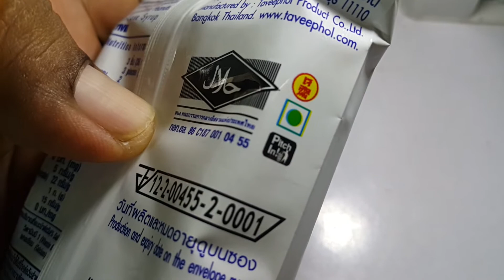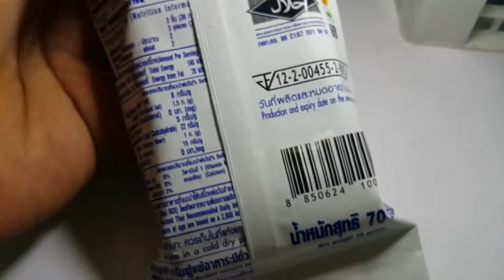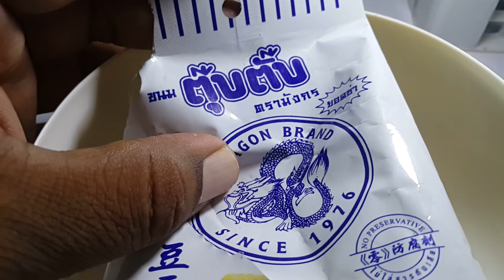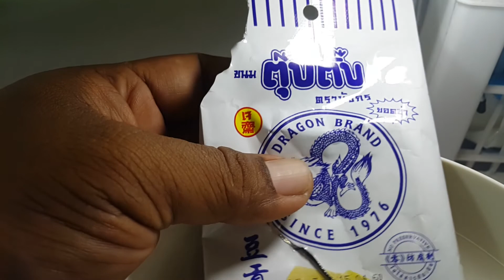A1 250560 ขนมตุ๊บตั๊บ ตรามังกร อร่อยจัง (3)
ขนมตุ๊บตั๊บ ตรามังกร ราคา 20 บาท มี 6 ชิ้น อยู่ด้านใน สามารถหาซื้อได้ ร้านใกล็บ้าน

ได้ถือกำเนิดขึ้นเมื่อ พ.ศ. 2535 โดยก่อนหน้านั้นในปี พ.ศ. 2519 ได้เปิดดำเนินการผลิต ท้อฟฟี่กะทิผสมถั่วโดยใช้ชื่อว่า “โรงงานทวีผล” เป็นอันดับแรกและได้ผลิตขนมอื่นๆ อีกมากมาย โดยมีขนมที่ขึ้นชื่อเป็นที่นิยมและยอมรับอย่างกว้างขวางคือ “ขนมตุ๊บตั๊บตรามังกร” และได้มีการพัฒนากันมาต่อเนื่องโดยตลอดจนถึงปัจจุบัน และในปี                พ.ศ. 2535 นี้เองที่ได้จดทะเบียนเป็น บริษัท ทวีผลผลิตภัณฑ์ จำกัด และดำเนินการผลิตน้ำผลไม้ 25% ตรา “ฮาวาย” จากนั้นได้พัฒนาต่อเนื่องจนถึงปัจจุบัน และจากประสบการณ์อันยาวนานประกอบกับทัศน์วิสัยอันกว้างไกลของผู้บริหาร ทำให้ได้รับความไว้วางใจจากห้าง Modern Trade ต่างๆ ให้ผลิตสินค้าภายใต้ยี่ห้อของห้างเหล่านั้น ซึ่งในขณะนี้ทางบริษัทฯ มีสินค้ามากมายภายใต้ยี่ห้อของบริษัทฯ